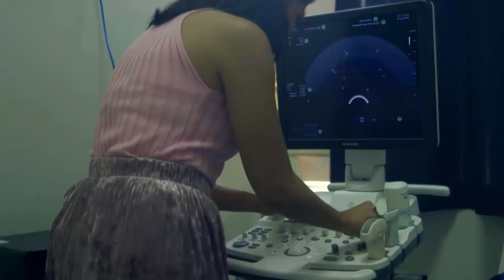Jessie promises to help Queenie | Parasite Island (With Eng Subs)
Jessie (Rafael Rosell) assures Queenie (Desiree del Valle) that he will help her remove the golden parasite out of her body. (With English Subtitles)

Episode Cast:
Rafael Rosell (Jessie) / Bernard Palanca (Gary)  / Ria Atayde (Janelle) / Desiree del Valle (Queenie) / Liza Lorena (Daria) / Ian Galliguez (Whitney) / Charlie Dizon (Princess) / Paulo Angeles (Miggy) / Kaori Oinuma (Lia)